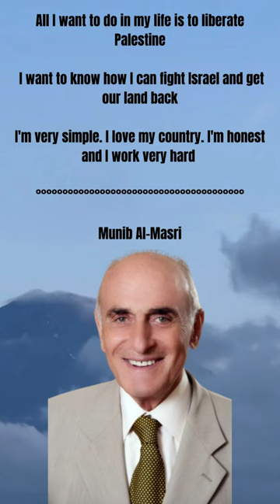PALESTINE'S Richest Man Quotes ● MUNIB AL-MASRI ●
@ Richest Man